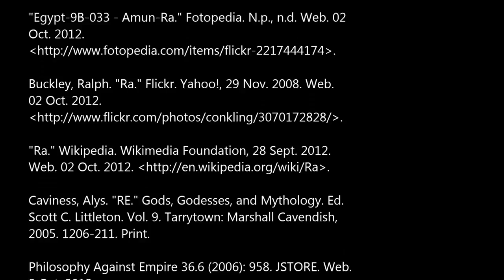Ra the Sun God